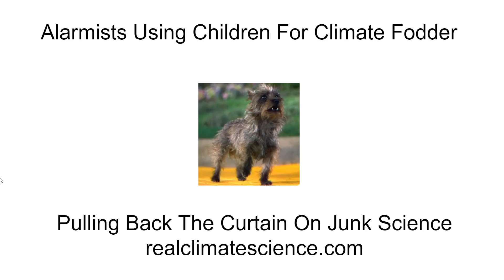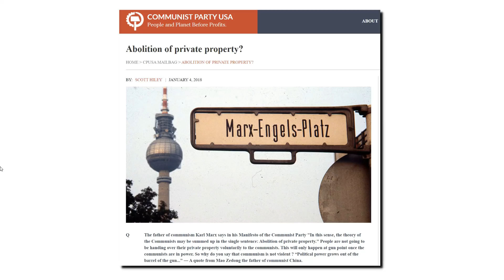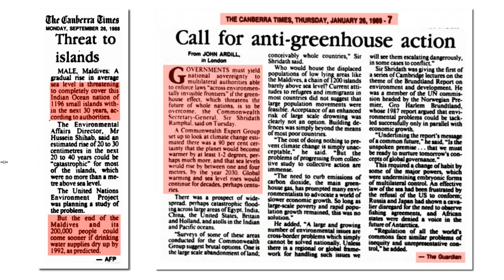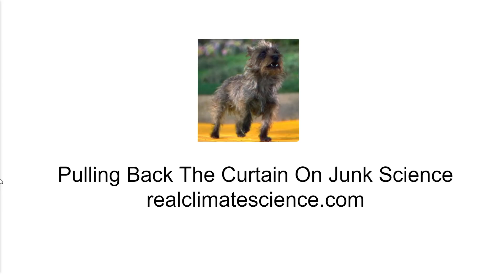Alarmists Using Children For Climate Fodder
It doesn't take a lot of detective work to find out who is using children and climate alarmism, to achieve their political agenda.